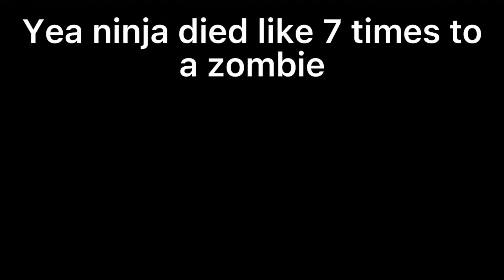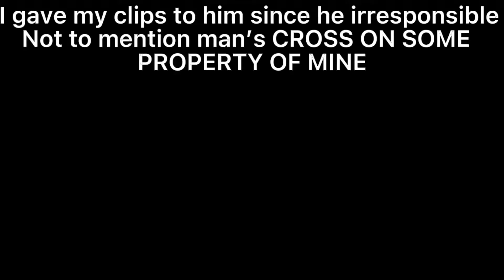Plagued Ascension:Dark Age|Violence is present…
Minecraft is a game where I decided to make a series that’s just entertaining to watch I suppose. If you don’t enjoy this well, don’t watch it.